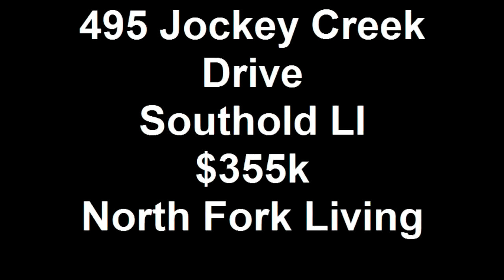495 Jockey Creek Drive Southold LI $355k North Fork Living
Call me to schedule a private viewing of this property -
most appreciated, Nicholas Planamento
Associate Broker
Town & Country Real Estate